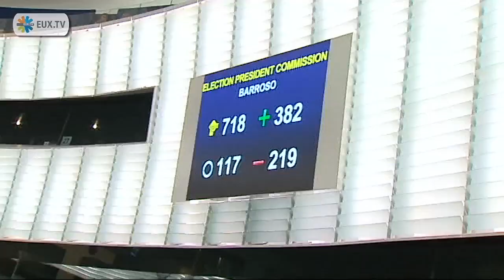Jose Manuel Barroso Re-elected as EU Chief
Former Portuguese Prime Minister Jose Manuel Barroso on Wednesday was elected for a second five-year term as President of the European Commisison, the executive body of the European Union.